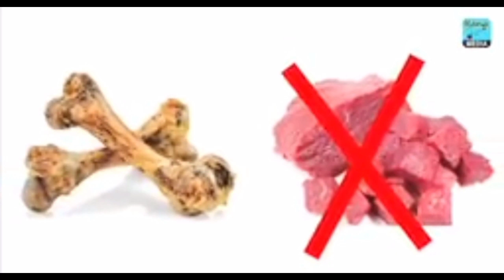হৃদয়ের মরণ কাহিনী||বাংলা নতুন কষ্টের গান||Ridayar Moron Kahini||Singer Dj Altab Khan|AM gp comedy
হৃদয়ের_মরণ_কাহিনী_বাংলা_নতুন_কষ্টের গান

হৃদয়ের মরণ কাহিনী বাংলা নতুন কষ্টের গান || Ridayar

Moron Kahini || Singer Dj Altab Khan

Song : হৃদয়ের মরণ কাহিনী বাংলা নতুন কষ্টের গান

Singer: Dj Altab Khan

Lyrics, Tune : Sanowar Hussain

Camera Sohor Ali

Editing Sanowar Hussain

Present: Sadia Music Company#হৃদয়ের_মরণ_কাহিনী_বাংলা_নতুন_কষ্টের গান

হৃদয়ের_মরণ_কাহিনী_বাংলা_নতুন_কষ্টের গান

-আদিবাসী

বাংলা_ভাইরাল গান

হৃদয়ের_মরণ_কাহিনী_বাংলা_নতুন_কষ্টের গান

বাংলা_ভাইরাল _গান

হৃদয়ের_মরণ_কাহিনী_বাংলা_নতুন_কষ্টের গান

হৃদয়ের_মরণ_কাহিনী_বাংলা_নতুন_কষ্টের গান

আমাদের এই বাংলা গান যদি কোন বন্ধু নিতে চান তাহলে আমাদের সঙ্গে কন্টাক করুন যদি আমাদের পারমিশন ছাড়া কেউ গান ইউজ করেন তাহলে কপিরাইট স্টাক যেতে পারে আমরা কিন্তু দায় নাই যদি ইউজ করতে চান তাহলে আমাদের সঙ্গে কন্টাক করুন 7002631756